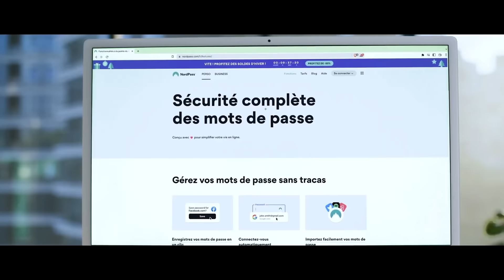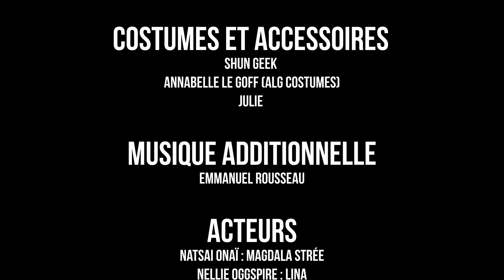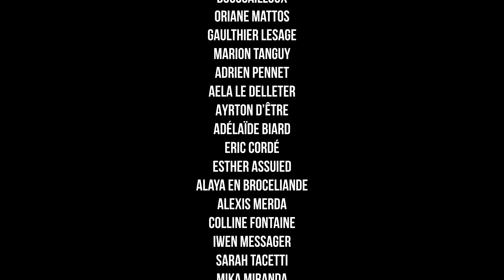PAPY GRENIER - HOGWARTS LEGACY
! c’est sans risque avec la garantie satisfait ou remboursé pendant 30 jours !
Hello ! Nouveau Papy Grenier ! et ce coup-ci on part du coté d'un petit jeu du début de cette année qui m'a beaucoup fait rire et parfois pas pour les bonne raisons !